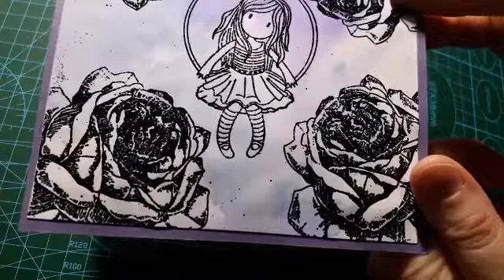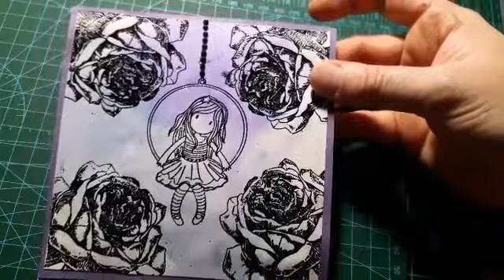Une carte avec fond aquarelle maison et embossage a chaud.